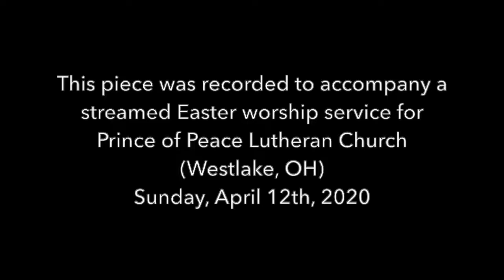Finale Jubilante, Healey Willan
Recorded for postlude after Easter online worship, 4/12/20, Prince of Peace Lutheran Church.   Don Jackson, organist.   Camera system used was not ideal for organ music, but fills gap until congregation can return to the building.